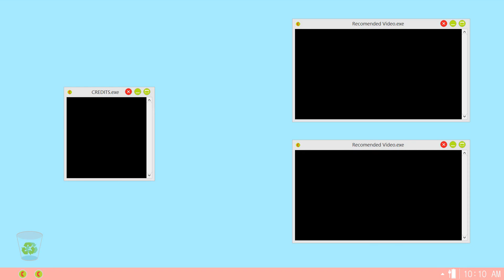Half Life 2 Chapter 1 Point Insertion - No Commentary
I play through the first chapter of the classic Valve game Half-Life 2.